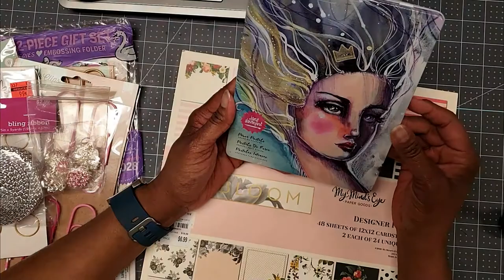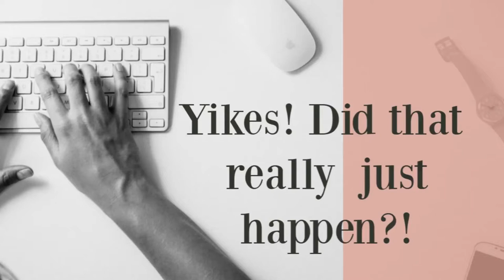100+ Subscriber Giveway - finally!!!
Thank you from the bottom of my heart for being a subbie on this crazy, crafty journey!  US Residents only; 18 years or older only.

Hope you are  having a CREATIVE Week!

Lynn Rogers
6050 Peachtree Parkway
Suite 240-410
Norcross, GA 30092